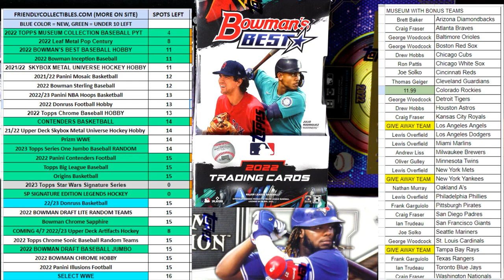Filler A for 22POPCENT309